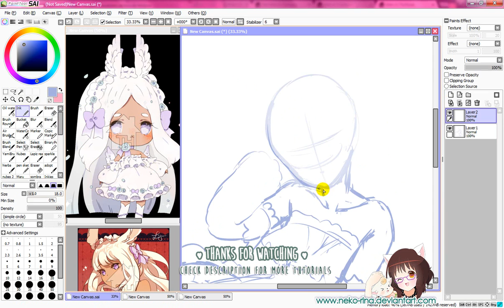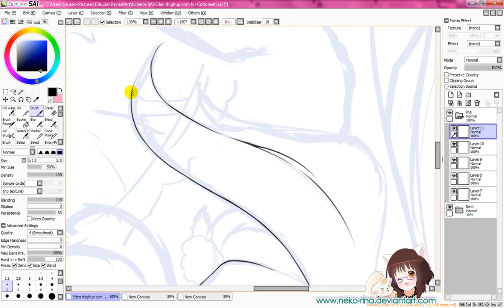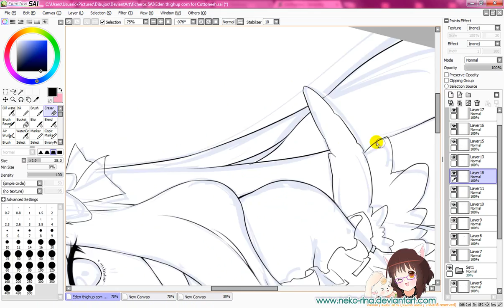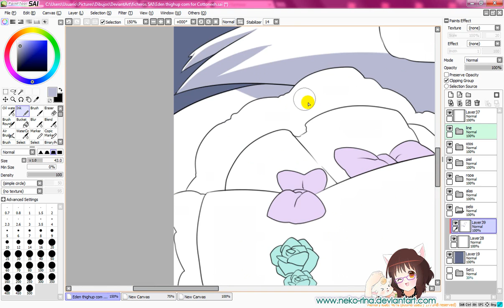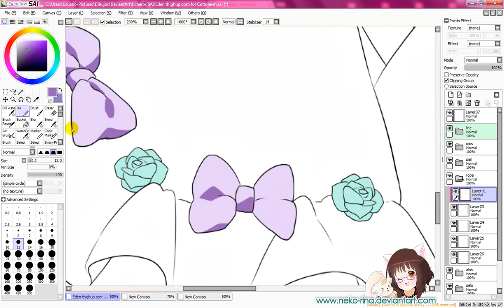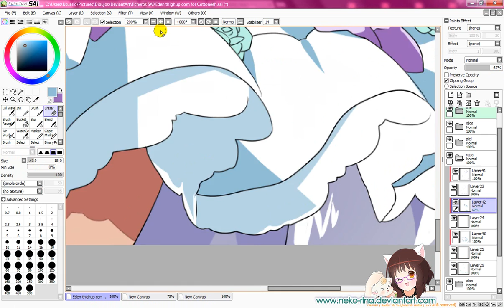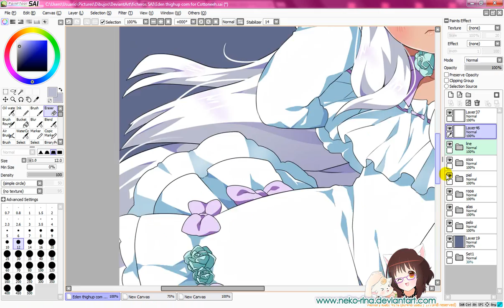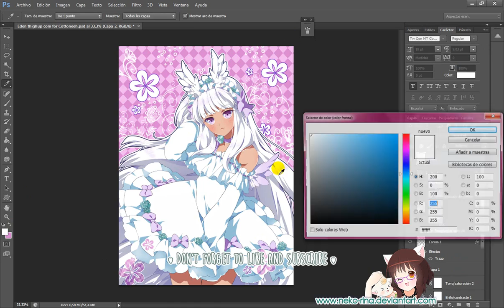[Speedpaint] Eden - Paint Tool SAI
It only takes you two seconds but it helps me a lot!
This was a commission for Cottoneeh on deviantART featuring her character Eden.

►►► Tools:
 Drawn in Paint Tool SAI + Photoshop CS6